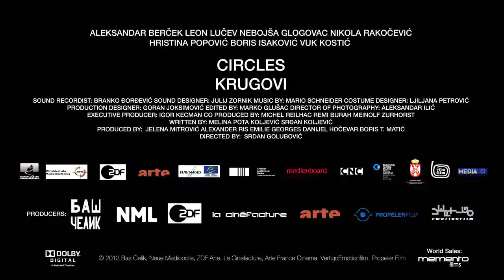CIRCLES - KRUGOVI, di Srdan Golubović, Serbia, 2013, film, 112'